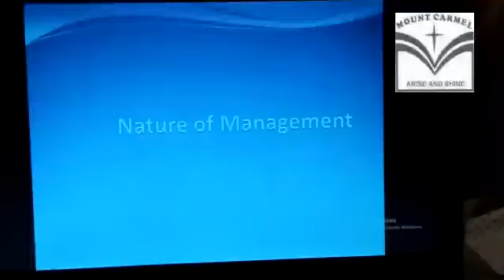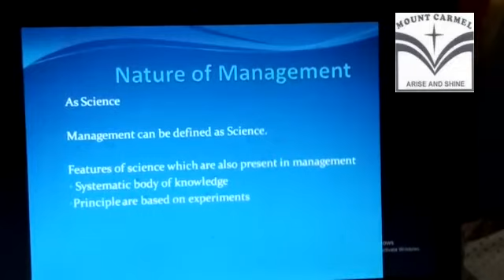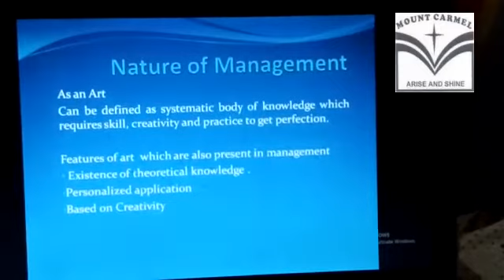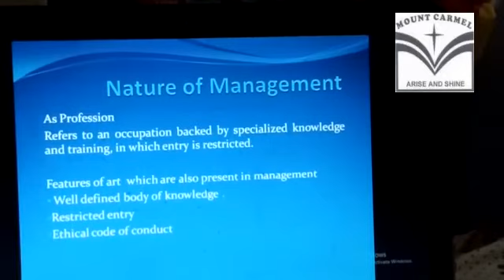Nature of Management: Lata Malviya ( B S)